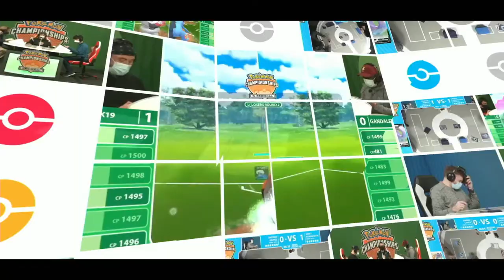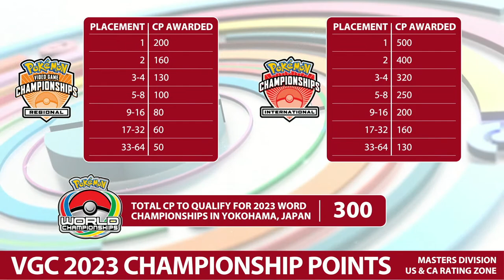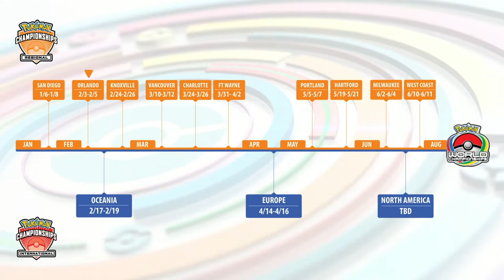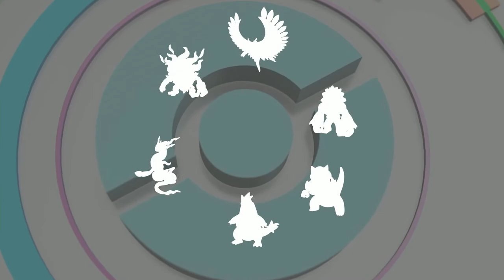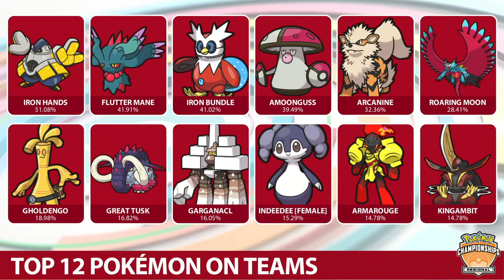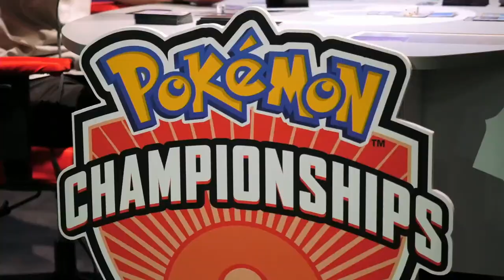VG Day 1 | 2023 Pokémon Orlando Regional Championships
Tune in to catch Day 1 of all of the VG competition taking place at the 2023 Pokémon Orlando Regional Championships this weekend!